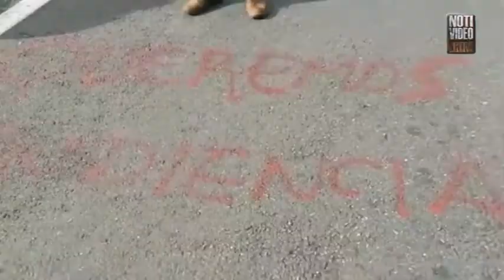Normalistas de Cherán exigen audiencia con autoridades